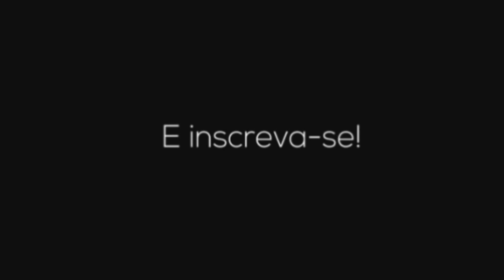GUNS OF BOOM SERA MESMO A SOBREVIVENTE O MELHOR FUZIL DE ASSALTO ? (SAGA DAS MELHORES ARMAS)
glr espero que vcs entendam que não tem como ter 100% de precisão nos tiros de longe então alguns vão falhar mas ficou bem justo o imbate